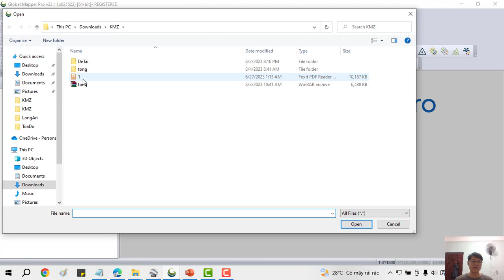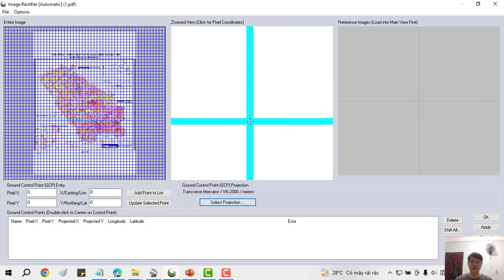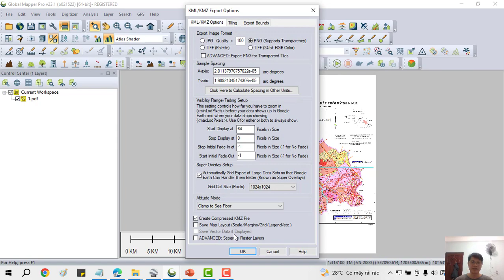👍Bài 2_Hướng Dẫn Xuất KMZ Hoặc KML Khi Bản Đồ Có Tọa Độ Thiếu 000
✅ Hướng Dẫn Xuất KMZ Hoặc KML Khi Bản Đồ Có Tọa Độ Thiếu 000

✅ KHÓA HỌC QUY HOẠCH:

1. Khóa Học Đào Tạo Kiểm Tra (Tra Cứu) Quy Hoạch Và Đầu Tư Cơ Bản
2. Khoá Học Tra Cứu Quy Hoạch Và Dịch Vụ Cấp Sổ, Xin Phép Xây Dựng, Hoàn Công
3. Khoá Học Đào Tạo Tra Cứu Quy Hoạch Bằng Phần Mềm Microstation V7/V8
4. Khoá Học Đào Tạo Tra Cứu Quy Hoạch Cơ Bản
5. Khoá Học Dịch Vụ Hỗ Trợ Cấp Sổ
6. Khóa Học Xin Phép Xây Dựng và Hoàn Công Nhà Đất
7. Khóa Học Đầu Tư Nhà Đất Cơ Bản
8. Khóa Học Quy Trình Pháp Lý Dự Án Bất Động Sản

1. AutoCAD ứng dụng trong biên vẽ hồ sơ nhà đất
2. Ứng dụng AutoCAD, máy Toàn đạc điện tử và Hệ thống định vị toàn cầu trong đo vẽ hồ sơ nhà đất
3. Ứng dụng máy Toàn đạc điện tử trong đo vẽ địa chính, địa hình và công trình
4. Ứng dụng hệ thống định vị toàn cầu trong đo vẽ địa chính, địa hình và công trình
5. Microstation ứng dụng trong biên tập bản đồ địa chính
6. Ứng dụng Microstation trong thành lập bản đồ quy hoạch sử dụng đất
7. ArcGis căn bản và Nâng Cao
8. ĐÀO TẠO KIỂM TRA VÀ CHECK IN THÔNG TIN QUY HOẠCH.
9. Ứng dụng ArcGis xây dựng và quản lý cơ sở dữ liệu đất đai.
10. Ứng dụng ArcGis trong giải phóng mặt bằng phục vụ công tác lập phương án bồi thường
11. ArcGIS nâng cao – Phân tích không gian, Tự động hóa các tác vụ với Model Builder
12. Geoserver – Từ cơ bản tới nâng cao
13. ArcGIS Pro căn bản – Chuyển đổi từ Arcmap đến ArcGIS Pro
14. Môi giới bất động sản
15. Quản lý sàn giao dịch bất động sản
16. Định giá bất động sản
17. Hồ sơ chuyển nhượng, thế chấp, cho thuê, chuyển mục đích sử dụng đất
18. Pháp lý bất động sản tổng hợp
19. Bentley Microstation (V7 & V8)căn bản và nâng cao
20. AutoCAD căn bản và nâng cao
21. Mapinfor căn bản và nâng cao
22. Khoá Đào Tạo Sử Dụng Phần Mềm QGIS trong Lâm Nghiệp (FRMS)

1. Phone và Zalo và Viber: 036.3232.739

3. Youtube: Đất Sạch TV

5. fanpage: Đất sạch TV

✅ THAM GROUP ĐỂ CẬP NHẬT THÔNG TIN QUY HOẠCH:

1. GROUP TÂY NINH CHECK QUY HOẠCH - datsach.net

2. GROUP SÀI GÒN CHECK QUY HOẠCH - datsach.net

3. GROUP BÌNH DƯƠNG CHECK QUY HOẠCH - datsach.net

4. GROUP VŨNG TÀU CHECK QUY HOẠCH  - datsach.net

5. GROUP ĐỒNG NAI CHECK QUY HOẠCH  - datsach.net

6. GROUP LONG AN CHECK QUY HOẠCH  - datsach.net

7. GROUP BÌNH THUẬN CHECK QUY HOẠCH  - datsach.net

8. GROUP ĐĂK LĂK CHECK QUY HOẠCH  - datsach.net

9. GROUP KON TUM CHECK QUY HOẠCH  - datsach.net

10. GROUP LÂM ĐỒNG CHECK QUY HOẠCH  - datsach.net

11. GROUP GIA LAI CHECK QUY HOẠCH  - datsach.net

12. GROUP BÌNH PHƯỚC CHECK QUY HOẠCH  - datsach.net

1. Nhóm Cho Tặng Bản Đồ Quy Hoạch Miễn Phí Toàn Quốc

2. Chia Sẻ Thông Tin Quy Hoạch

3. Chia Sẻ File Quy Hoạch Toàn Quốc

4. Wedsite Chia Sẻ File Quy Hoạch PDF của 63 Tỉnh Thành

5. Nhóm FB Chia Sẻ File Quy Hoạch PDF và KMZ của 63 Tỉnh Thành